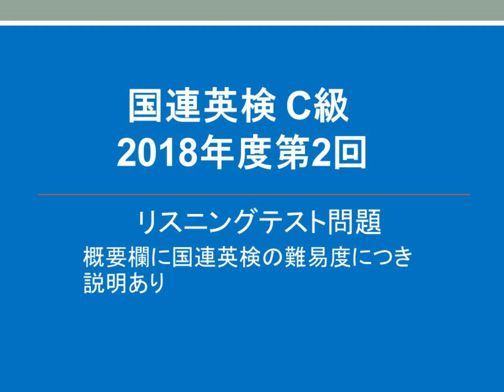国連英検 リスニングテスト, 2018年度第2回 C級, 概要欄に内容の難易度につき説明あり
国連英検のレベルごとの内容・難易度に関しては

国連英検 A級＝英検準1級・外国人と討論できるレベル

国連英検 B級＝英検2級・英語関係の仕事が出来るレベル

国連英検 C級＝英検準2級・高校卒業レベル

国連英検のC級は、高校卒業程度のレベルを問う問題が出題されることから、文部科学省も高校卒業認定試験の英語の資格としてC級以上を認めています。

国連英検 D級英検4級・高校在学途中レベル

国連英検 E級 中学修了程度の文法・文型

国連英検E級＝英検3級
中学修了程度の文法・文型に基づく英語の理解力が要求されます。
簡単な趣味や自己紹介が出来るコミュニケーションレベルです。